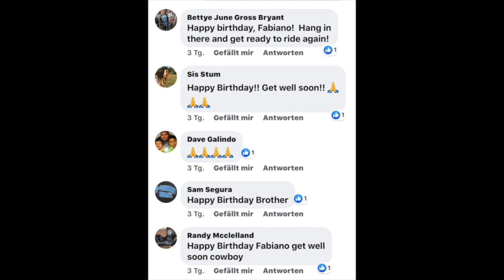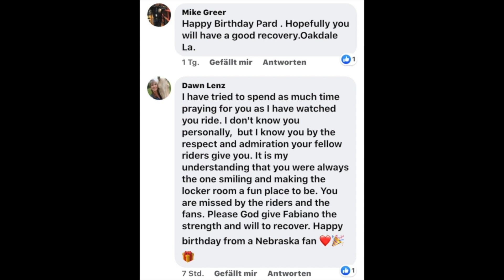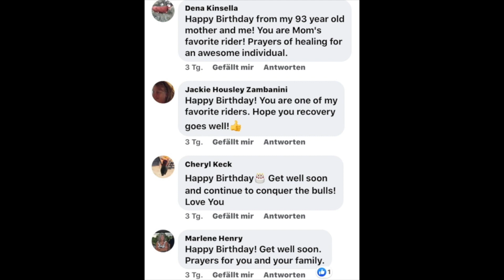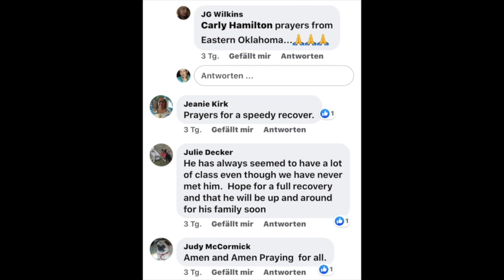Cowboys, artistas e fãs fazem homenagem para Fabiano Viera - Greetings to Fabiano Vieira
Esse é o vídeo especial preparado com os depoimentos dos cowboys, artistas e fãs do Fabiano. TODO MUNDO TEM AUTORIZAÇÃO pra usar, divulgar, baixar no seu computador e fazer upload nos seus canais do YouTube. Quanto mais divulgarem melhor 🙏🏻🙏🏻🙌🏻🙌🏻 Obrigada a cada um de vocês que tiveram um tempinho para mandar o depoimento. Esse vídeo é de todos nós.

Hello! This is the special video prepared with testimonies from cowboys, artists and Fabiano fans. EVERYBODY HAS AUTHORIZATION to use, publicize, download to your computer and upload to your YouTube channels. The more you spread this video, the better 🙏🏻🙏🏻🙌🏻🙌🏻 Thank you to each of you who took the time to send us your testimonial. This video belongs to all of us.